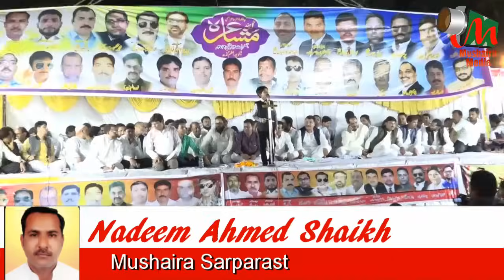Sufiyan Pratapgarhi, Shekhupur Azamgarh Mushaira, 12/05/2016, Sadar. Parvez Falahi, Mushaira Media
Sufiyan Pratapgarhi
All India Mushaira, Shekhupur, Azamgarh
Ba Yaadgaar Dr.Sagar Azmi
At Shekhupur Azamgadh
Sadar E Mushaira: Janaab Parvez Ahmed Falahi Saahab
Sarparast Mushaira: Shamshuzzama RUMI Saahab
General Secretary: Dr. Gufran Nasir Khan
Chairman: Mohd Shahid Shamshad Ahmed Shaikh
Convenor E Mushaira: Janaab Jamshed Ahmed Sufiyan Shaikh
Mushaira Coordinator: Dr. Anjum Barabankvi
Mushaira Chairman: Mohd Mohsin Ameer Kaushar
Mushaira Sarparast: Alamgeer Shaikh, Nisar Ahmed, Nadeem Ahmed Sheikh , Shams Aljman
Iftetahi Nizamat: Dr. Anjum Barabankvi
Nizamat: Dr. Moin Shadab Saahab;